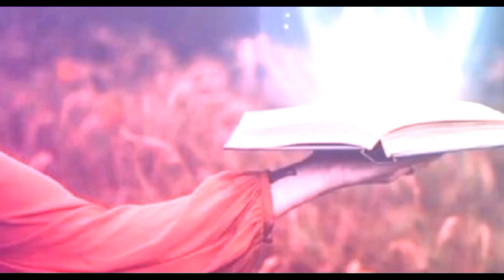Blast in Peshawar Board Bazaar | peshawar board Bazaar main dhamaka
1) peshawar blast
2) peshawar main dhamaka
3) peshawar board Bazaar blast
4) peshawar dhamaka
5) peshawar board Bazaar
6) board Bazaar peshawar
7) peshawar news
8) peshawar
9) zaki peace4world